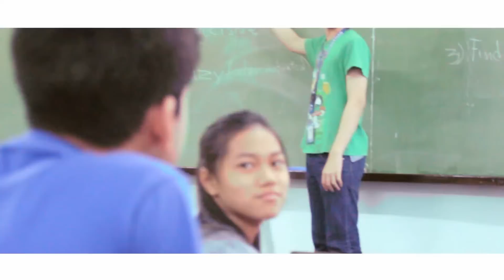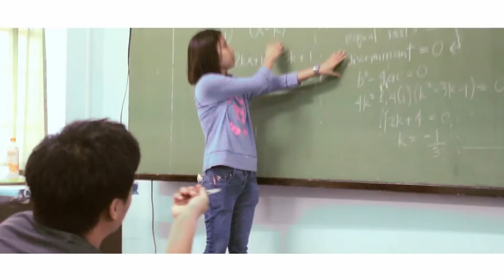LSQC Summer Enrichment Program 2015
Directed and Videogrpahy by: Kurvie Apolinar
Script by: Chantelle Dijamco